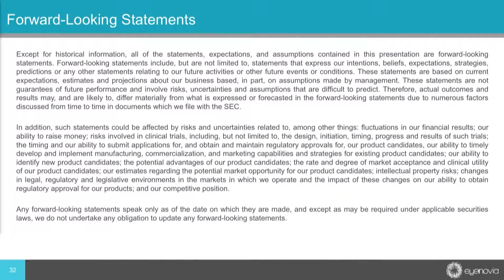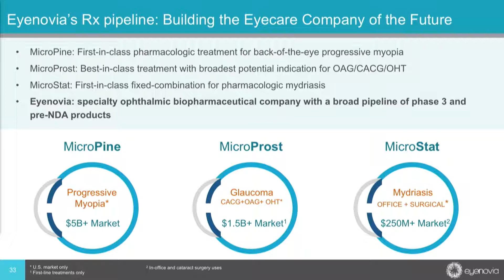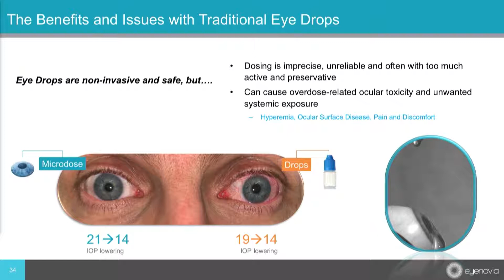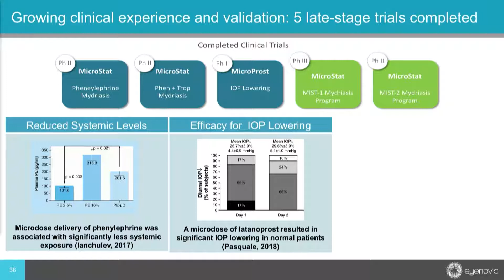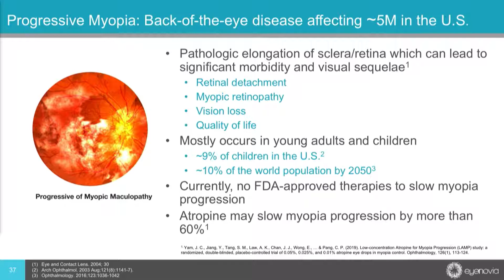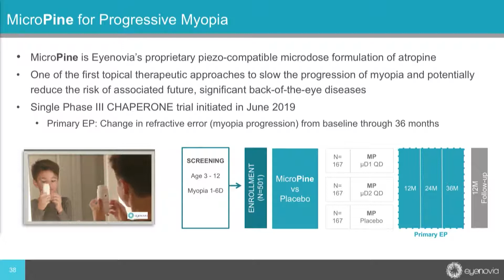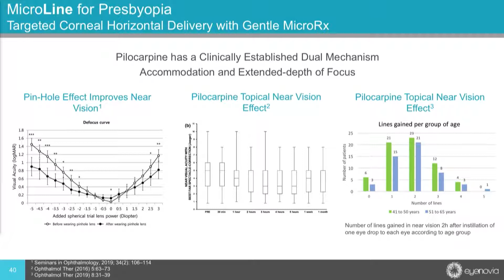Eyenovia - Innovation Showcase at Ophthalmology Innovation Summit @ AAO 2019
Sean Ianchulev, MD, CEO, Chief Medical Officer & Director speaks for Eyenovia during the Innovative Showcase at OIS@AAO 2019.

About OIS